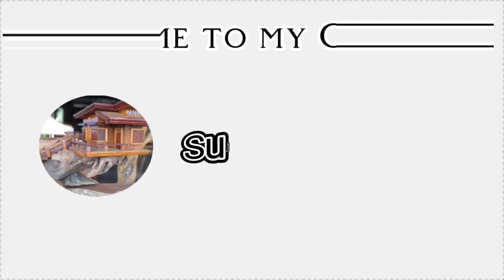PAANO GUMAWA NG WOODEN WALL CLOCK / Sujuma Woodcraft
Welcome!to Sujuma Woodcraft
 WALL CLOCK

ANG video pong ito ay nagtuturo Kung Anu ang pwede nating gawin sa maliliit na kahoy sa ating paligid upang mapakinabangan, bukod sa ginagawa natin itong pang gatong  sa ating kalan